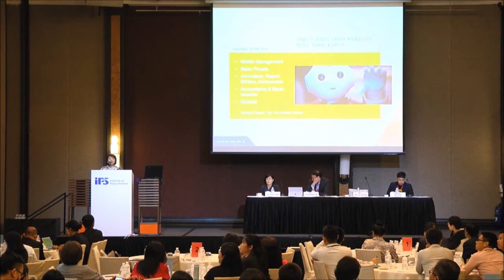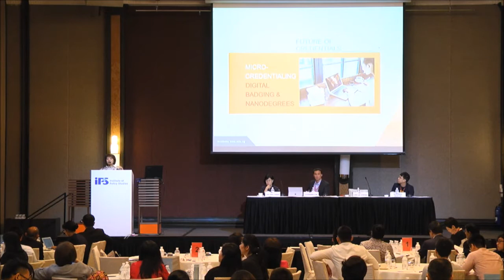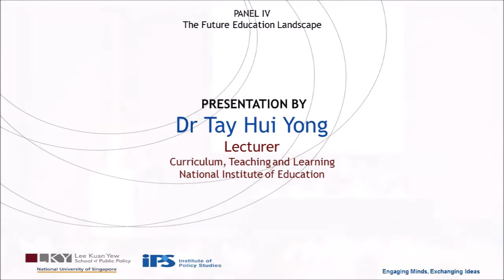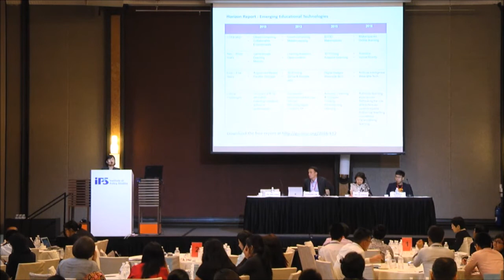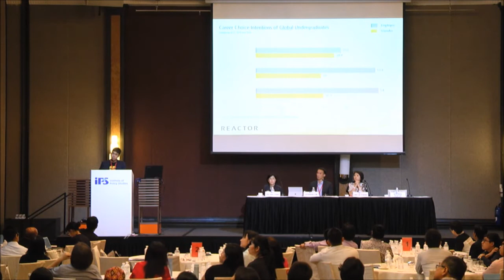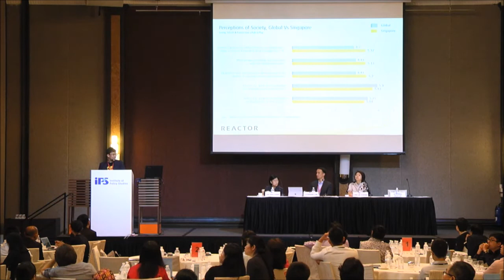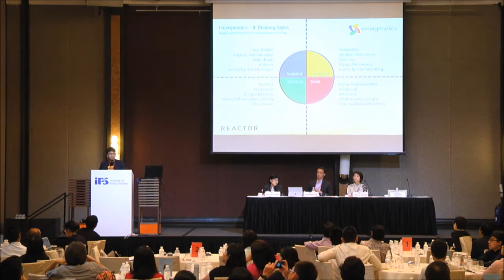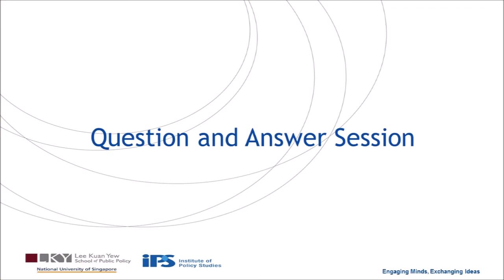Forum on Parent & Schooling: Panel IV - The Future Education Landscape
Panel IV:  The Future Education Landscape

Speakers:

02:21 mins -  Dr Lim Lai Cheng
Executive Director, SMU Academy

16:31 mins - Dr Tay Hui Yong
Lecturer, Curriculum, Teaching and Learning, National Institute of Education

29:32 mins - Mr Khairul Rusydi
Co-Founder & Chief Executive Officer, Reactor

42:20 mins - Q&A chaired by Mr Leonard Lim
Research Associate, Institute of Policy Studies

Date: 31 August 2017
Time: 4.00 pm - 5.30 pm
Venue: Ballroom 3, Orchard Hotel Singapore